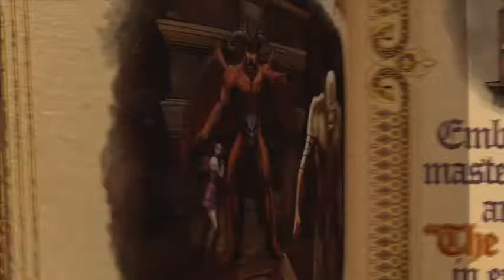Saints Row Gat Out of Hell Meeting William Shakespeare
Saints Row Gat Out of Hell Gameplay Meeting William Shakespeare

Saints Row Gat Out of Hell Walkthrough Gameplay includes gamplay and walkthrough of the Gat Outta Hell Single Player for Xbox One, PS3, PS4, Xbox 360 and PC. This Saints Row Gat Outta Hell Gameplay Walkthrough will include a Review, 7 Sins, Powers, Campaign Missions and the Ending of the Single Player.

Saints Row: Gat out of Hell is a 2015 open world action-adventure video game developed by Volition and High Voltage Software and published by Deep Silver. It will be released for Microsoft Windows, PlayStation 3, PlayStation 4, Xbox 360, and Xbox One. The game is a standalone expansion to Saints Row IV, meaning players do not need a copy of Saints Row IV to play Gat out of Hell. The PlayStation 3 and Xbox 360 versions will be released as a digital download through PlayStation Network and Xbox Live Arcade. The PlayStation 4 and Xbox One versions will also see a release bundled alongside Saints Row IV: Re-Elected.

The plot revolves around the leader of the Saints being captured by Satan, intending for them to marry his daughter, Jezebel. Following them into Hell, Johnny Gat and Kinzie Kensington must reunite with deceased enemies from their past as well as former Saints in order to stop Satan and rescue the Boss. The player controls Johnny Gat or Kinzie Kensington in the open-world sandbox. Gat out of Hell shares many gameplay aspects with the previous installments, being primarily played as a third-person shooter in an open world city scattered with quests, secondary objectives, and various collectibles. Superhuman abilities return from Saints Row IV. Gat out of Hell introduces "angelic flight", giving wings to the player.